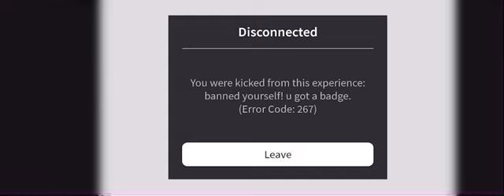Roblox memes compilation #2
Same thing as the last one roblox animations robloxmemes videogamememes memes. @Copyrights reserved